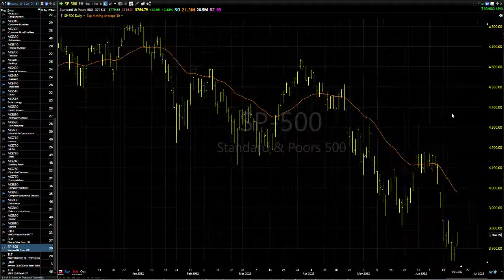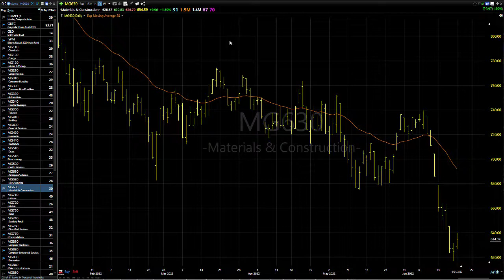06/22/22 Dave Landry's Market In A Minute-"Other Than That, Sit On Your Hands"